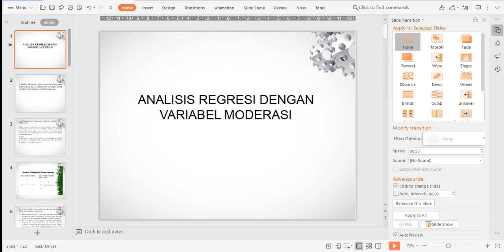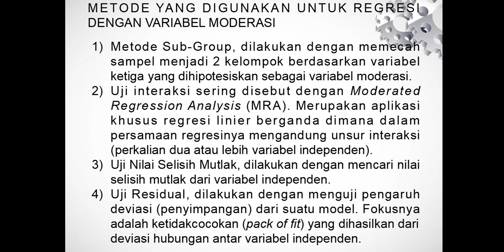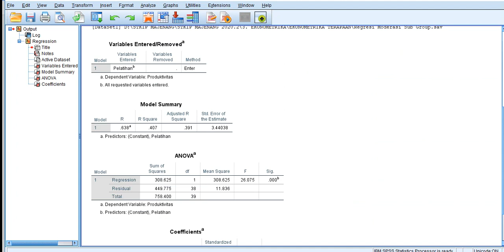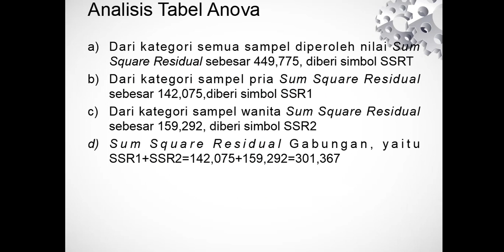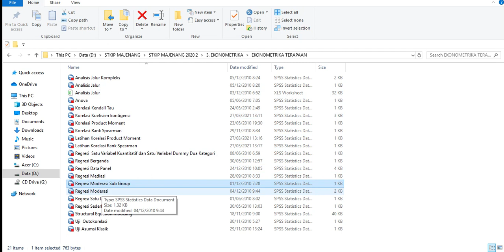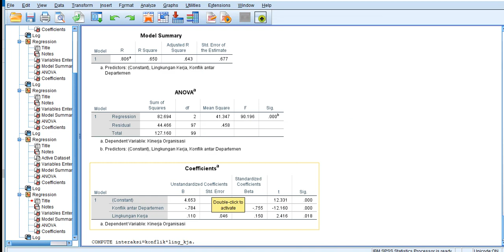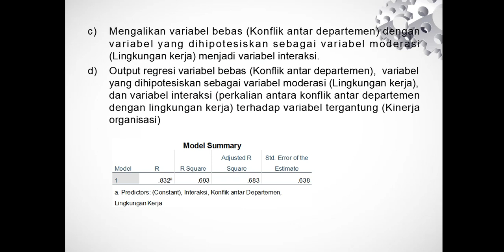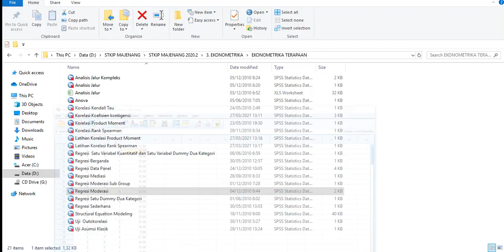Analisis Regresi Dengan Variabel Moderasi